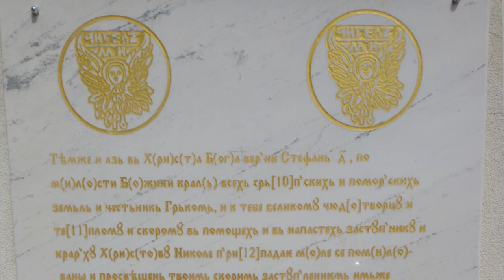U toku pripreme za obeležavanje 690 godina Manastira Sveti Nikola 22 09 2022